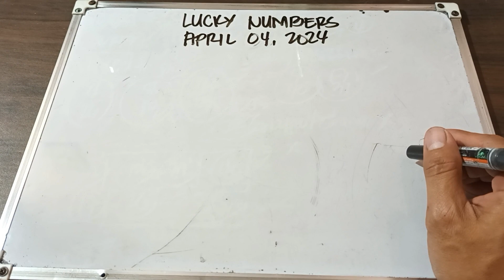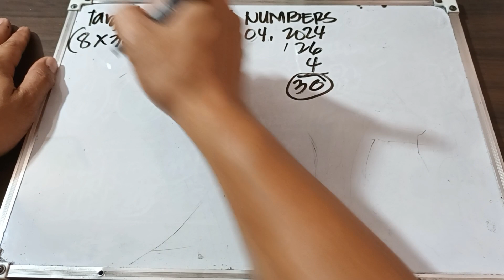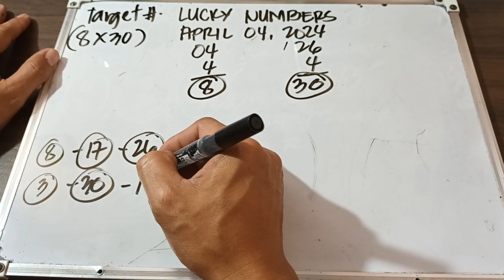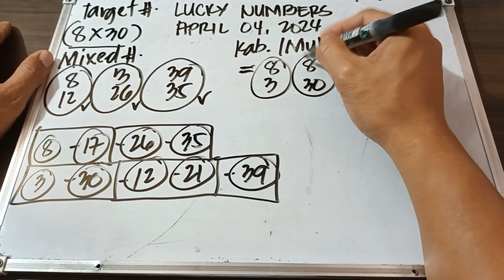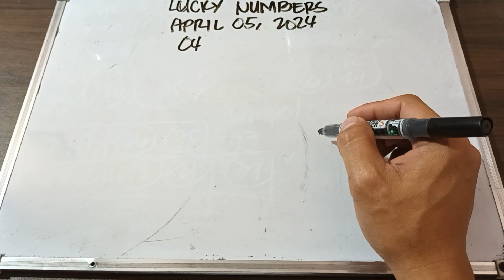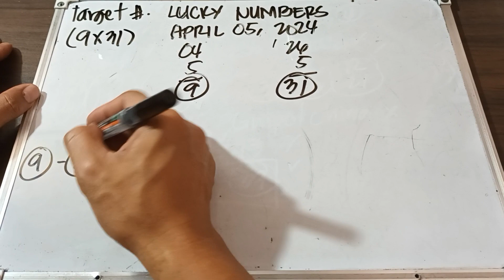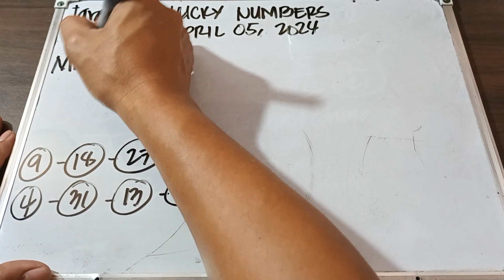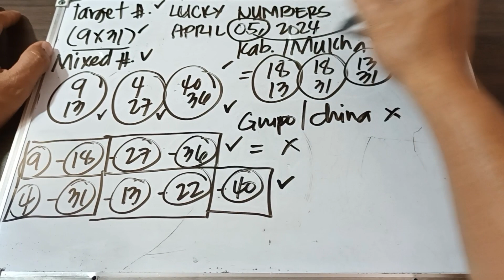LUCKY NUMBERS/ APRIL 4, 2024 & APRIL 5, 2024/ ALL DAY IN ALL LOCATIONS.